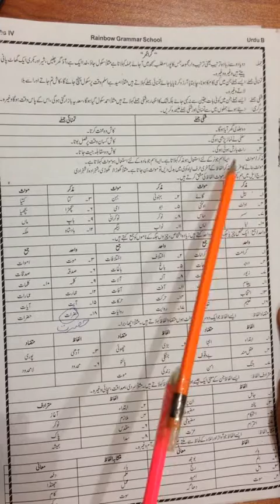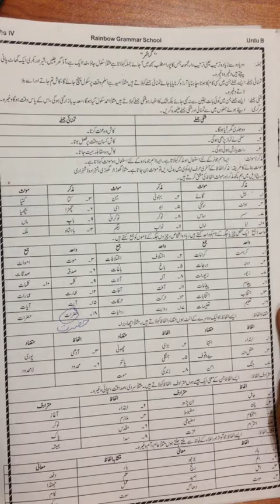Class 4 Urdu B Grammar